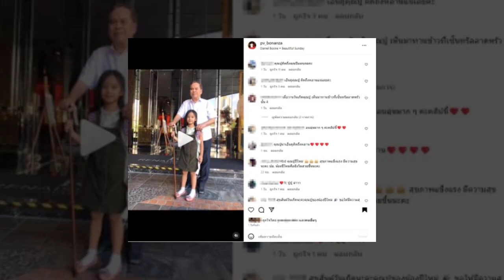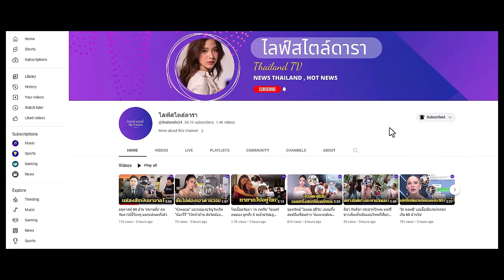“ปู่ไพวงษ์” เคลื่อนไหว หลัง “น้องปีใหม่” เผยความใจ “แม่แอฟ” เลี้ยงลูกคนเดียว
ต้องบอกว่าล่าสุด “ปู่ไพวงษ์” นั้นก็ได้เคลื่อนไหวเเล้ว หลัง “น้องปีใหม่” เผยความใจ “แม่แอฟ ทักษอร” เลี้ยงล...